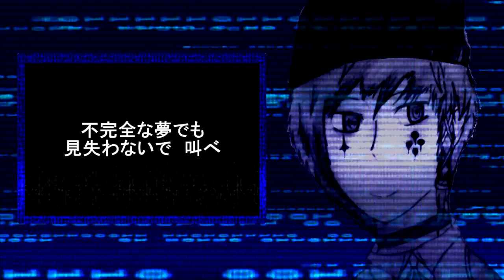【UTAU】Take your way【Yandi Indra】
So,It's been a while since I've used UTAU and I wanted to try and work on my Oto.ini files for Yandi. Also,I've bee practicing on audio mastering. I think this turned out great. I really love Devil Survivor 2 and when I saw a UST for the anime opening,I crapped bricks.

Anyways,Onto the credits.
UST made by Fuwa Yuu

Vocal:Yandi Indra Act 1

Original:
Vocal:Live adding fukase(from SEKAI NO OWARI)
Lyrics: kz
Composition: kz
Arrangement: kz

I do not own Devil Survivor 2 The animation or the game.